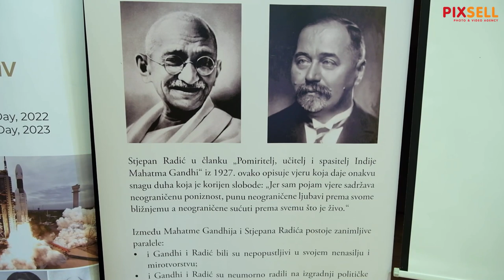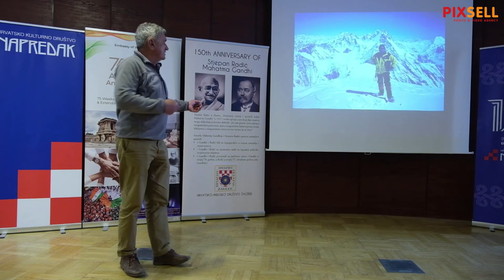Predavanje Stipe Božića "Od Velebita do Himalaja"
U Centru Napredak održano je predavanje Stipe Božića "Od Velebita do Himalaja".